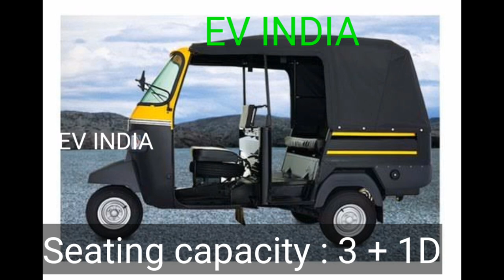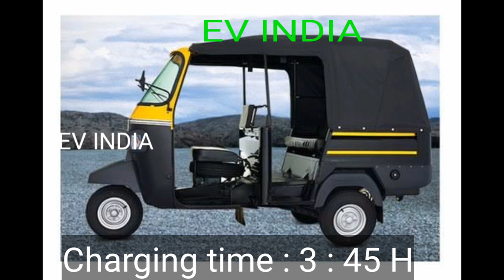सबसे ताकतवर 3 व्हीलर - Baxy Express 3 Wheeler – Baxy Auto Price, Mileage, Loan, Down Payment & EMI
PUBLIC

Baxy Cargo Carrier

Your Queries ~

Baxy
Baxy Super
Baxy Super Loading Rickshaw
Baxy BS6 Auto Rickshaw
Baxy Super On Road Price
Baxy Super Mileage
Baxy New Launch
Baxy Dealer
Malwa Motor Indore
Best Loading Rickshaw
Baxy Super 2022
Baxy Super Warranty
baxy super king
baxy
baxy super
baxy super 2021
baxy super mileage
baxy super payload
baxy auto
baxy auto bs6 price
baxy dealer indore
baxy8
baxy loading rickshaw
king e rickshaw
baxy auto dealer
super sushi bros
baxy auto bs6
van baxy rhhm
van baxy 2018
baxy auto price
baxy tempo price
baxy express bs6 auto specs
van baxy rhhm buzz
baxy auto rickshaw
baxy auto on road price

1 mahindra treo 2.0
2 mahindra treo 2022 model
3 mahindra treo yaari
4 mahindra treo zor price
5 mahindra treo auto
6 mahindra treo yaari 2022
7 mahindra treo malayalam
8 mahindra treo price
9 mahindra treo 2.0
10 mahindra treo 2.0 malayalam
11 mahindra treo modified
12 mahindra treo review
13 mahindra treo e rickshaw

14 mahindra treo battery
15 mahindra tractor
16 mahindra thar 2022
17 mahindra thar
18 mahindra bolero
19 mahindra xuv300
20 mahindra marazzo
21 mahindra thar mankirt aulakh
22 mahindra thar 2022 new model
23 mahindra scorpio 2022
24 mahindra bolero 2022
25 mahindra alturas g4
26 mahindra
27 mahindra xuv 500 new model 2022
28 mahindra scorpio
29 mahindra three wheeler
30 mahindra three wheeler scooter
31 mahindra three wheeler auto
32 mahindra three wheeler bs6
33 mahindra three wheeler tempo
34 mahindra three wheeler auto bs6
35 mahindra three wheeler bike
36 mahindra three wheeler scooter price in india
37 mahindra three wheeler loading
38 mahindra three wheeler price
39 mahindra three wheeler pickup
40 mahindra three wheeler electric
41 mahindra three wheeler auto price

piaggio electric cargo review 2022 full details # ev
Piaggio Electric Cargo | Owner's Review | Piaggio Ape Electric Cargo
Piaggio Electric Cargo | Full Review
piaggio battery auto
piaggio ev auto
piaggio electric auto rickshaw
hindi
piaggio ape
piaggio electric scooter
piaggio ape new model 2022
piaggio
piaggio auto
piaggio ape electric auto
Ape electric Auto Specifications
Ape E City FX price
Ape electric auto On Road Price
Piaggio Ape electric auto price
Ape E City showroom near me
Piaggio E rickshaw
Ape electric Auto Price in Bangalore
Piaggio Ape electric cargo
Piaggio Ape E City On Road Price
Piaggio Ape E City FX
Piaggio Ape E City Specifications
Piaggio Ape E City mileage
piaggio ape electric auto,piaggio electric auto
piaggio
ape electric piaggio
piaggio ape ecity electric auto
piaggio ape ecity electric
piaggio ape e-city electric
ape piaggio 3 wheeler electric
piaggio apé e-city - apé goes electric
electric auto
electric auto rickshaw
electric
ape electric auto
electric vehicles
piaggio ape
ape e city electric auto
ape electric

MahindraThreeWheelerElectricMahindraTreoBatteryMahindraTreo2022ModelPrice& Review
bajajreveelectricwhickleautorikshaw bajajrevepricefeaturesandspecification sugarcane juice auto rickshaw vehicle#stainless#steel#sugar cane#juice#auto#rickshaw#

Other queries

Bajaj Auto
Bajaj RE EV
Bajaj

electric
transportation
Battery Technology
Li_thium_battery
Electric rickshaw
Mahindra treo top speed
battery rickshaw
e rickshaw
e rickshaw price
exshowroom price
onroad price